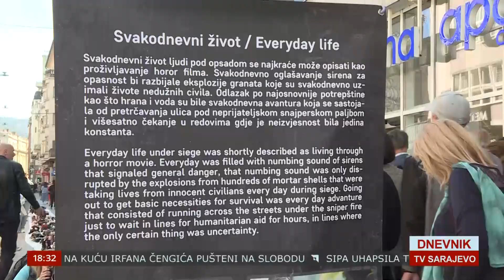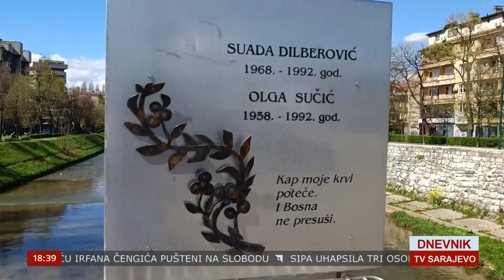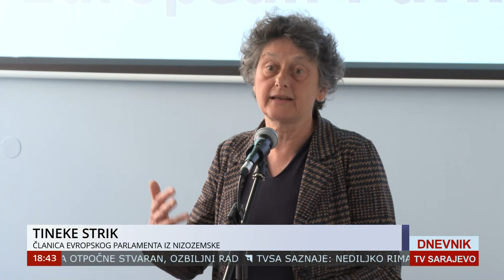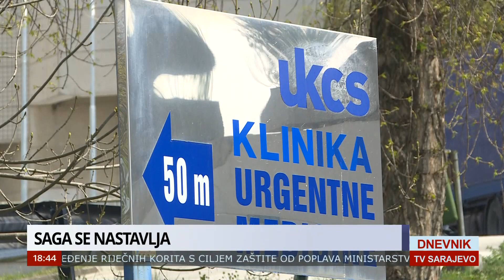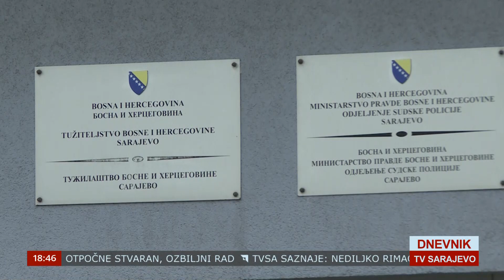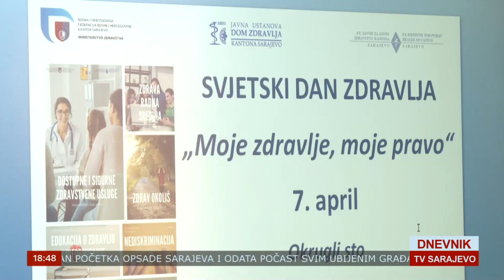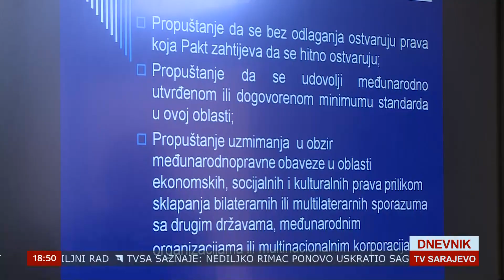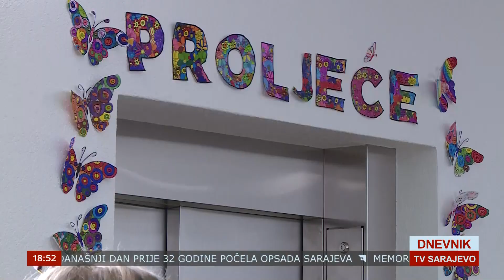DNEVNIK TVSA 05 04 2024